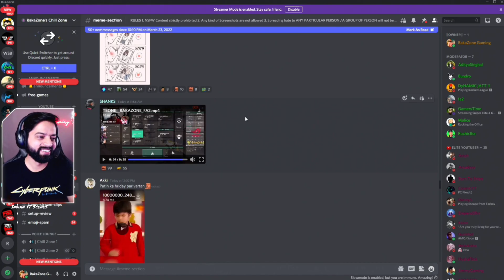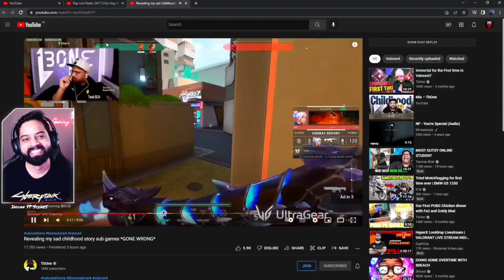Crazy Reaction On @TbOnetv Videos 😂😂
(DO WATCH THIS VIDEO)

​ @RakaZone Gaming  Crazy Reaction On  @TbOne  Videos 😂😂